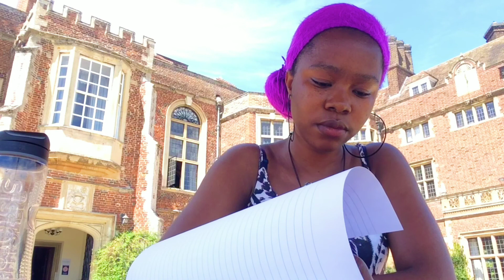Feeling lonely far away from home and family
Feeling lonely is okay but we shouldn't find ourselves in this place everytime or frequently. This video will encourage you on things to do when you're feeling this way and if you have any questions or contribution please drop it in the comments.

I'll also like to tell you that you are never alone even if you feel the world crumbling down on you right now. The Lord is with you and He will see you through whatsoever situation that has put you in a low state and you will see the light of the day🥂🥂🥂